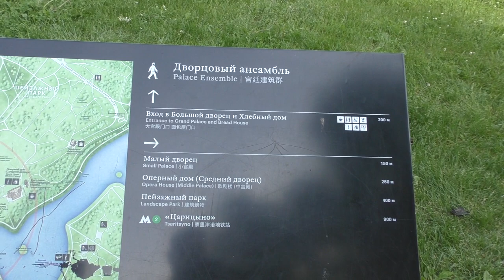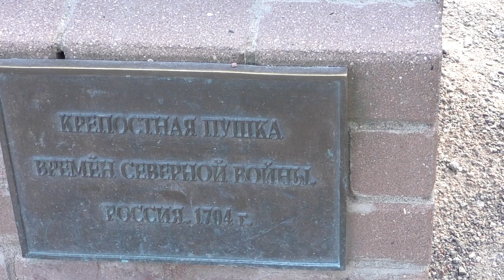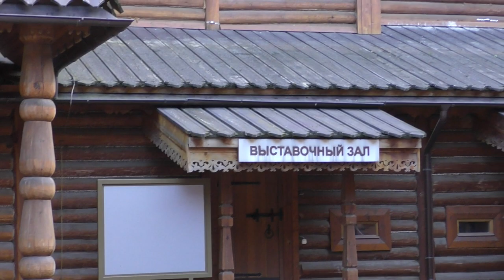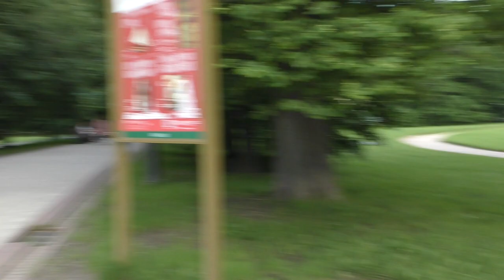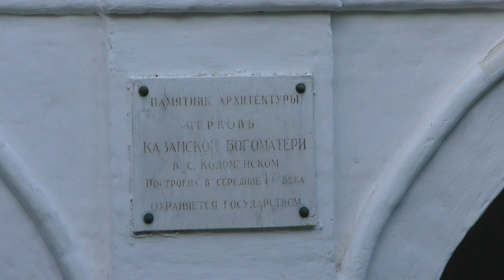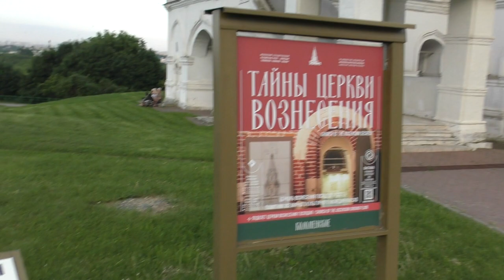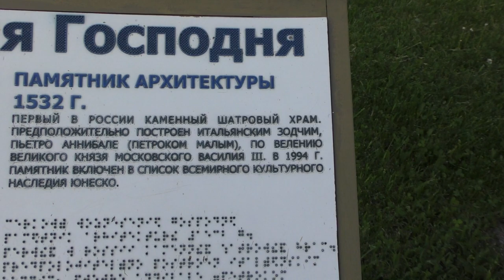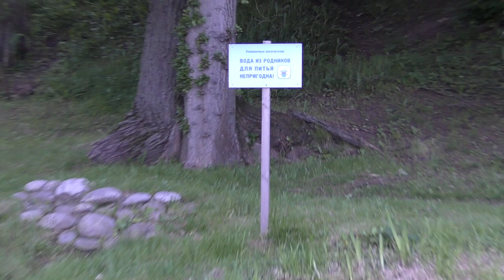Выпуск №2 Музей заповедник Царицыно и парк Коломенский прогулка по Москве. Пешая прогулка по паркам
Музей заповедник Царицыно и парк Коломенский прогулка по Москве Пешая прогулка по паркам в этом видео
Мы посетили два парка, немного поснимали видео. Эти парки идеальны прогулок в выходной день. Всем советуем посетить их когда приедете в Москву

Снимали на - Panasonic HC-VX980